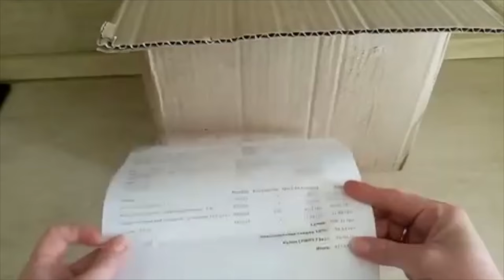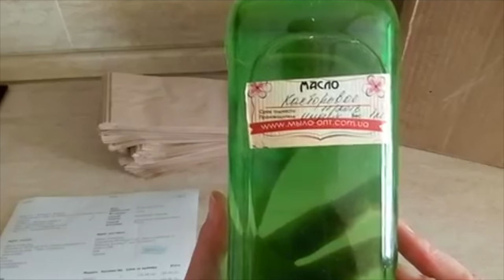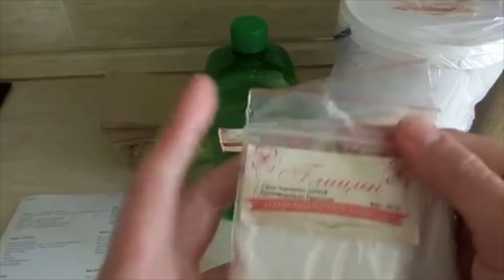DIY: Распаковка заказа// Натуральные масла// Все для мыловарения